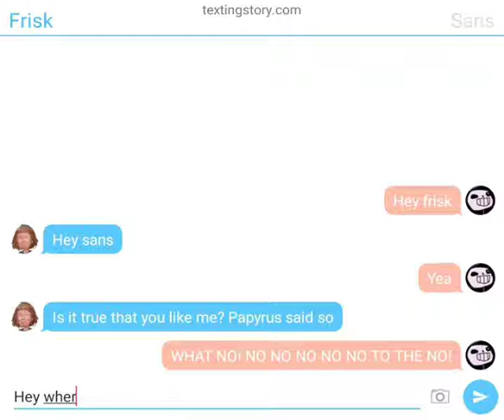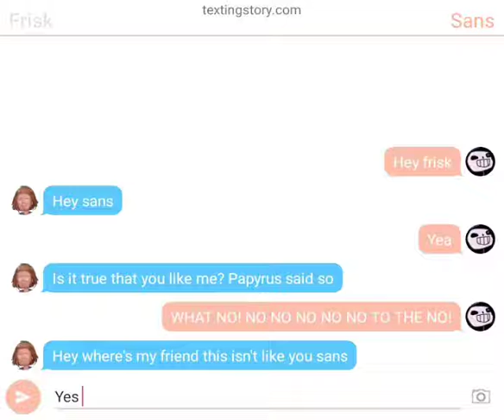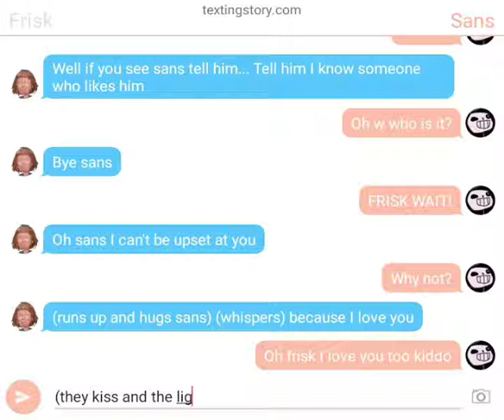Sans X frisk texting story